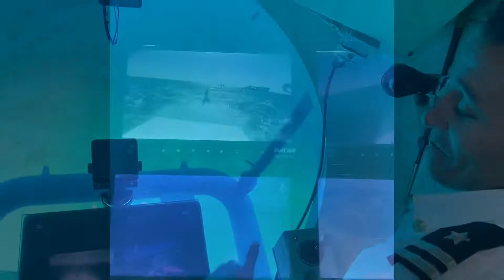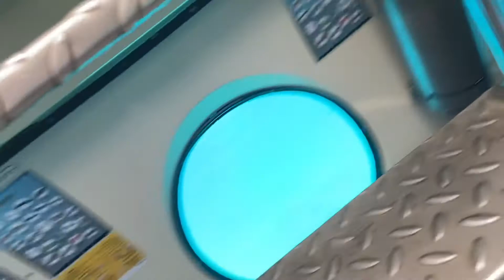Kızıldeniz Sualtı güzellikleri Denizaltı